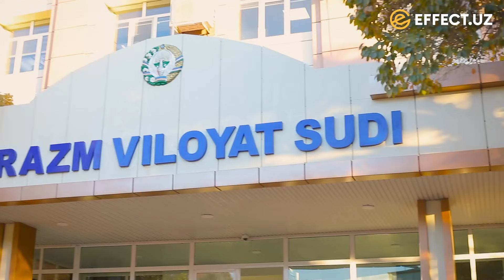УЯТ! ХОРАЗМДА ШОВ-ШУВЛИ СУД “РЕЗИНКАДЕК” ЧЎЗИЛЯПТИ... – EFFECT.UZ